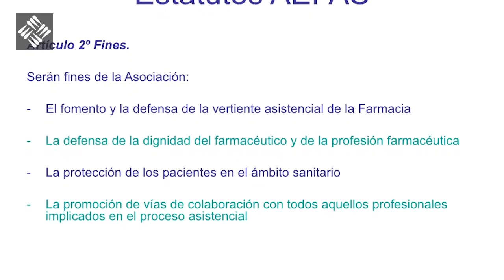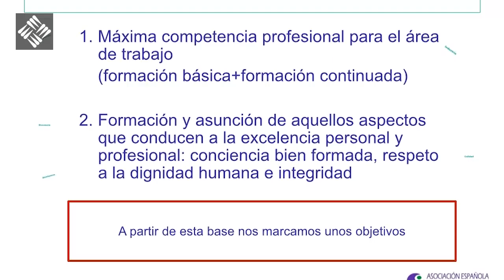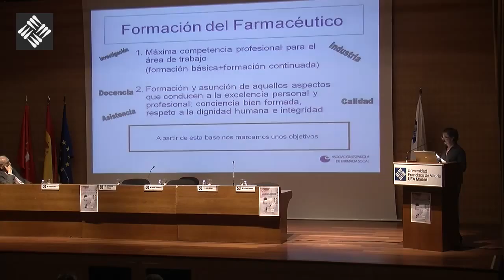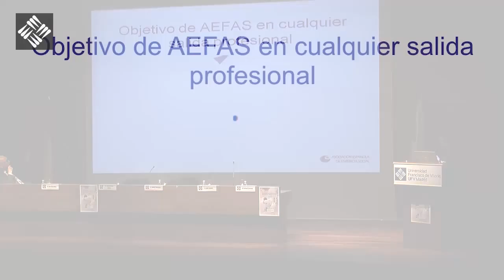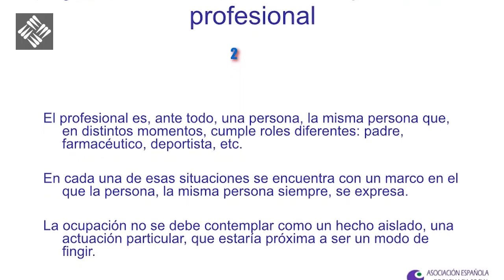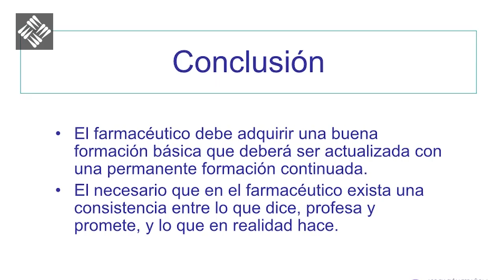II Encuentro de Asociaciones Profesionales Farmacéuticas - Eva Martín García